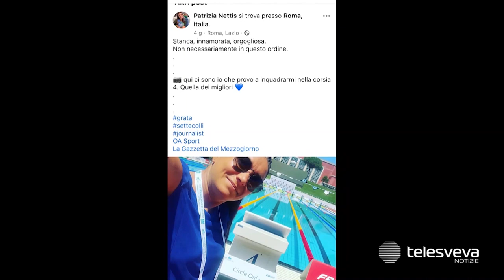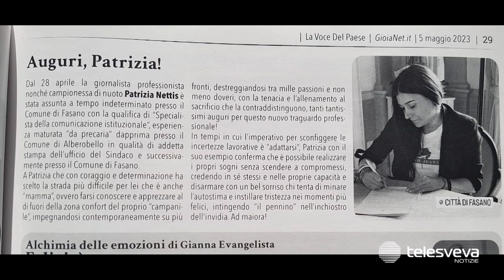Morte Patrizia Nettis, il Comune di Fasano denuncia la sparizione del computer della giornalista